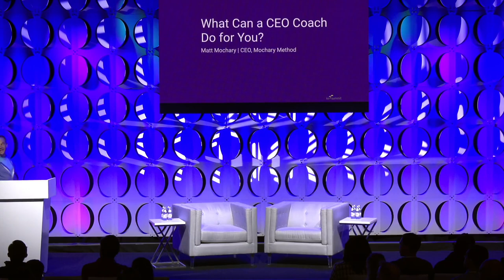What Can a CEO Coach Do for You? | Matt Mochary